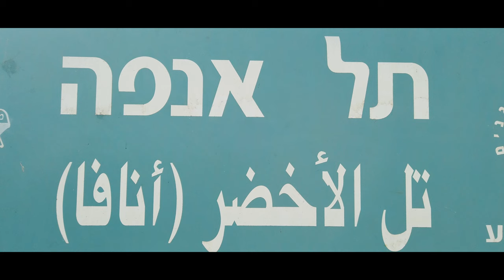לטייל בארץ ישראל - תל אנפה / אוקטובר